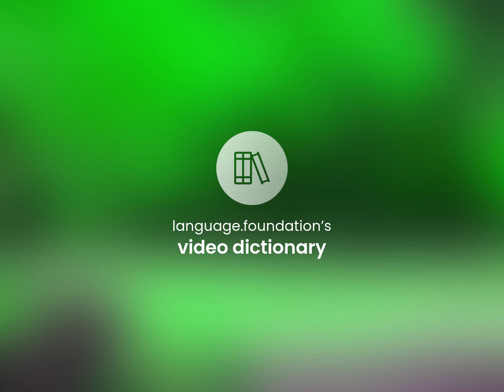Montreal — meaning of MONTREAL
MONTREAL in the dictionary

Susan Miller (2023, May 9.) What is Montreal meaning?